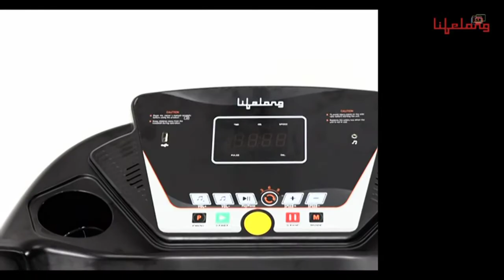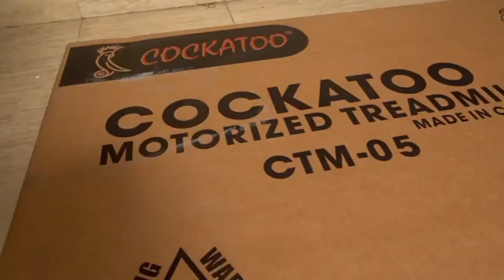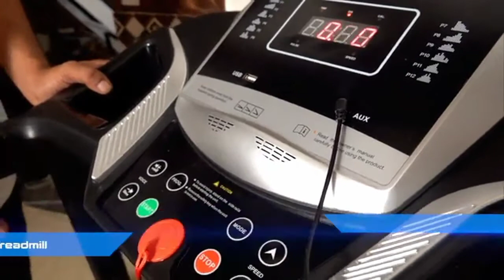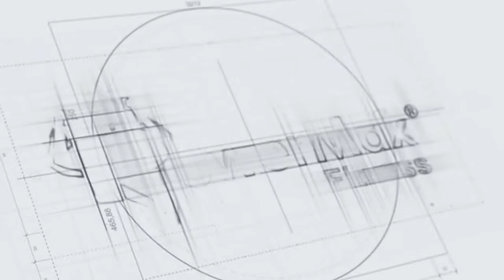Best Treadmill For Home use in India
Welcome everyone to our youtube channel, we usually make videos about different amazonproducts, techhomegadgets, homegadgets,smartgadgets,if you like any product and are interested to buy then you can buy directly from the link given below, if you like our youtube channel then you must subscribe, don't forget to like and comment...❤️❤️❤️

PowerMax Fitness TDM-9x Series - Light, Foldable, Electric Treadmill【LCD Display | BMI 】Running Machine for Max Pro-Workout by Walk, Run & Jog at Home

Lifelong FitPro LLTM09 (2.5 HP Peak) Manual Incline Motorized Treadmill for Home with 12 preset Workouts, Max Speed 10km/hr. (Free Installation Assistance)

Cockatoo CTM-05 1.5 HP - 2HP Peak DC Motorized Treadmill for Home, with 3 Level Manual Incline, Max Speed 14 Km/Hr, Max User Weight 90 Kg(DIY, Do It Yourself Installation)

Durafit Heavy Hike 2.5 HP (Peak 5.0 HP) Motorized Foldable Treadmill

Sparnod Fitness STH-3000 Series (4 HP Peak) 2 in 1 Foldable Treadmill for Home Cum Under Desk Walking Pad - Slim Enough to be stored Under Bed